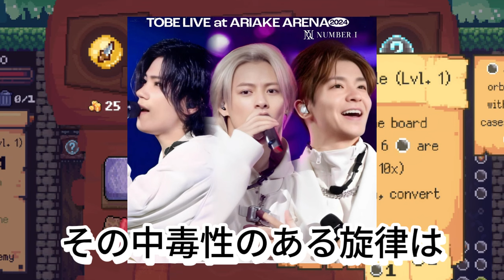【平野紫耀】👑週間総合動画ランキング(8/18-8/24)👑top1#Number_i ラップしながらシャウトしながらバチバチに踊り狂う3人⚡️一瞬で虜さINZM⚡️🏮